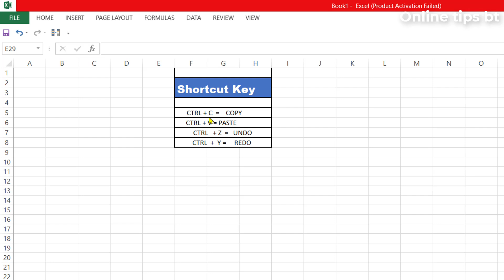Excel Shortcut key / Excel Tips And Tricks / Shortcut key / Excel Bangla tutorial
Excel Shortcut key. Excel Tips And Tricks.  Shortcut key. Excel Bangla tutorial. Keyboard short cut.